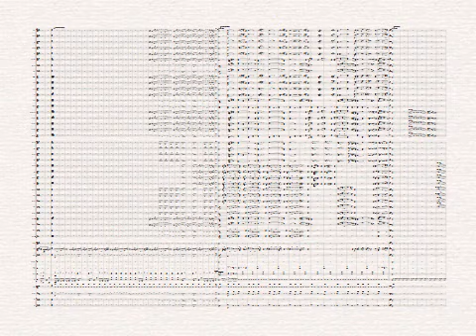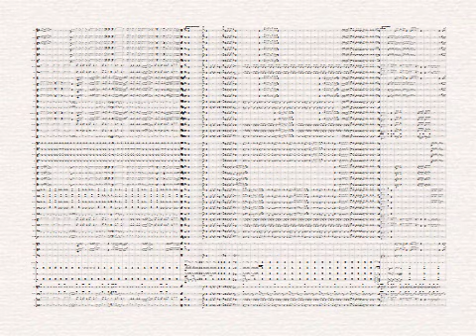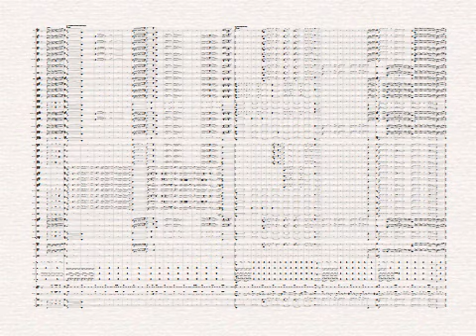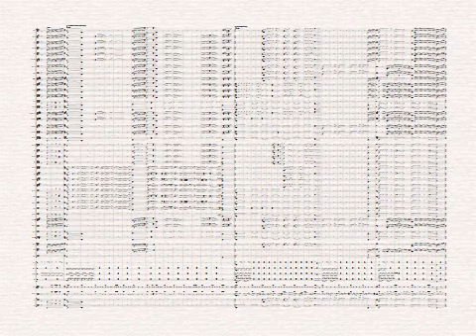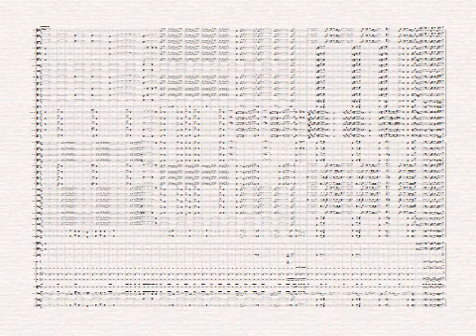CNI BRASIL 2024 MEDLEY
CONVENÇÃO NAVAL INTERAMERICANA
Trabalho elaborado por:
Paulo C. Gonçalves, Elias Campos e Gessé Souza.

1 - Argentina: Tango
Por Una Cabeza
2 - Bolívia
San Simón Usa
3 - Canadá: Country
I'se The By
4 - Chile: Cueca Chilena
Adios Santiago Querido
5 - Colombia: Cumbia
Come Te Voy A Olvidar
6 - El Savador: Xuc
El Xuc
7 - Equador: Pasillo
Nadie És Eterno
8 - EUA: Jazz
In The Mood
9 - Guatemala: Guarímba
Tristezas Quetzaltecas
10 - Holanda: Folk
Toss The Feathers
11 - Honduras: Punta
Banana
12 - México: Mariachi
Lá Adelita
13 - Nicarágua: Palo ne Mayo
Tululu
14 - Panamá: Salsa
Ai, Mi Panama
15 - Paraguai: Guarânia
Índia
16 - Peru: Huayno
Huaynos Bailables
17 - República Dominicana
Dominicano Soy
18 - Uruguai: Candombe
Ou Te Vás?

* Por Una Cabeza - Arr.: Marcus Almeida